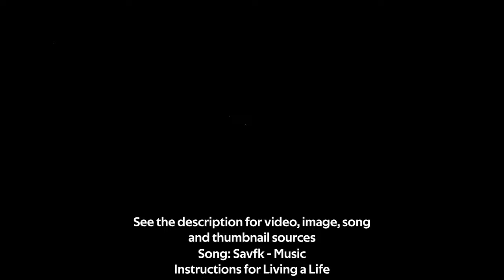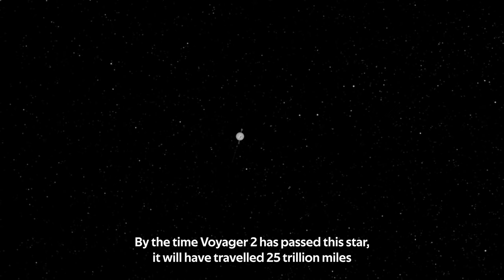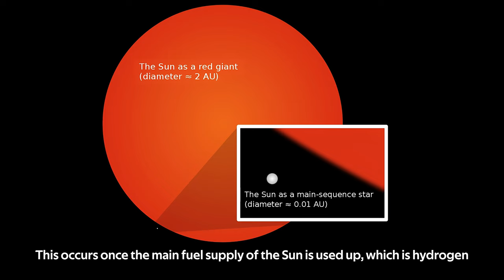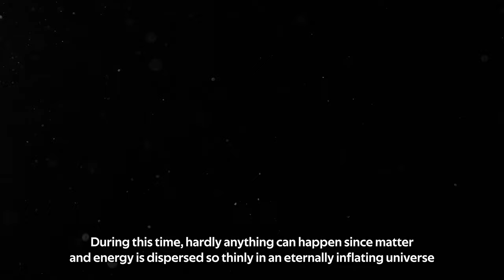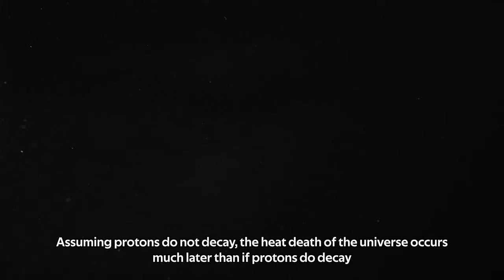Future Timeline of the Universe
Future Timeline of the Universe will show you the what lies in store for our universe, from the a few thousand years from now, all the way until the end of the universe. In this video, we focus on three main stages: where Earth bound history is going, then looking at a more galactic scale of the future, and finally into the ultimate fate of the universe.